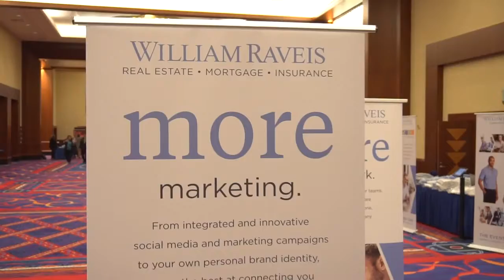William Raveis The Event 2018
William Raveis is a real estate company that does things right. Rooted in a foundation of family values, William Raveis is bringing a breath of fresh air to the real estate industry. Take a first hand look at why our agents are so excited to be a part of the best family-owned real estate company in the world! We are William Raveis. Real Estate Done Right.